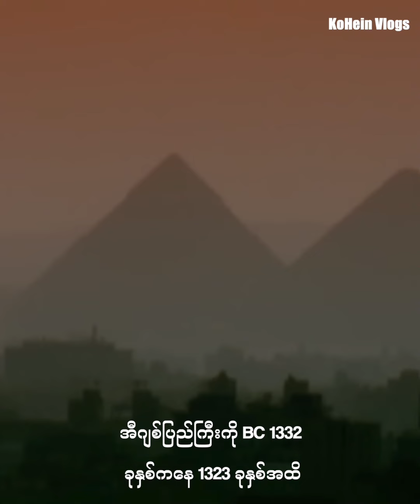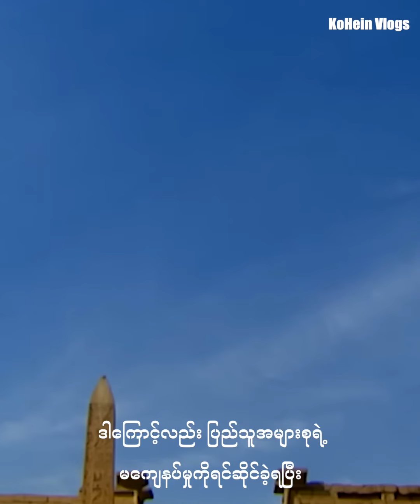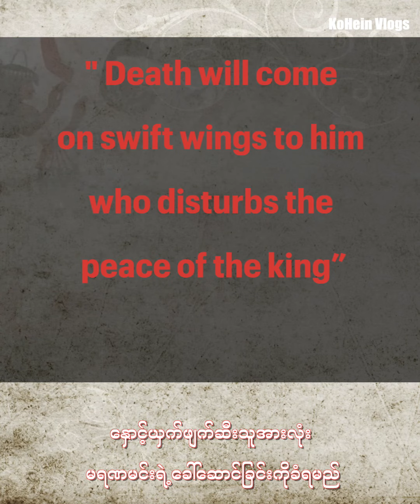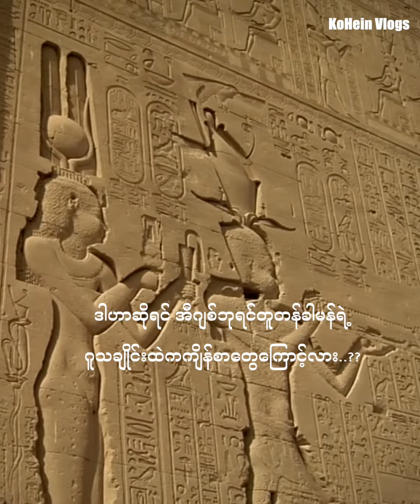✅ ဖာရိုဘုရင်တူတန်ခါမန် ရဲ့နောက်ဆုံးကျိန်စာ ..။(Vlog - 69)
အခုချိန်ထိ ကမ္ဘာ့မီဒီယာတွေအပေါ်မှာ ဖော်ပြနေဆဲ ဖာရိုဘုရင်တူတန်ခါမန်ရဲ့ရုပ်အလောင်း ၊ တူးဖော်တွေ့ရှိခဲ့တဲ့ရတနာတွေနဲ့ ကျိန်စာတွေရဲ့အကြောင်းကို မြင်တွေ့ရမှာပဲဖြစ်ပါတယ်ခင်ဗျာ..။ ကျွန်တော့်အနေနဲ့ ခရီးတွေထွက်တဲ့အခါ ရောက်ရှိတဲ့ဒေသတွေမှာတွေ့ရတဲ့ ကိုးကွယ်ယုံကြည်မှု ၊ ရိုးရာအမွေအနှစ်တွေနဲ့ သမိုင်းကြောင်းတွေကိုတင်ဆက်ပေးသလို အိမ်မှာရှိနေတဲ့အခိုက်အတန့်မှာလည်း ကမ္ဘာပေါ်က ကျော်ကြားထင်ရှားတဲ့သမိုင်းကြောင်းတွေနဲ့ စိတ်ဝင်စားဖို့ကောင်းတဲ့အရာတွေကိုတင်ဆက်ပေးနေမှာပဲဖြစ်ပါတယ်ခင်ဗျာ..။

ပရိသတ်များအားလုံး ကိုယ်ရောစိတ်ရော အဆင်ပြေငြိမ်းချမ်းကြပါစေခင်ဗျာ…။❤️🙏